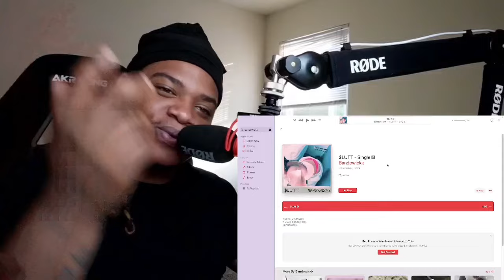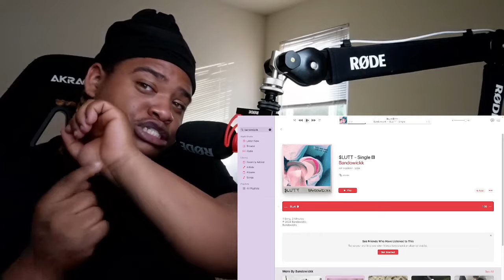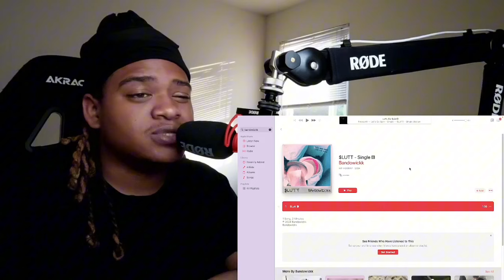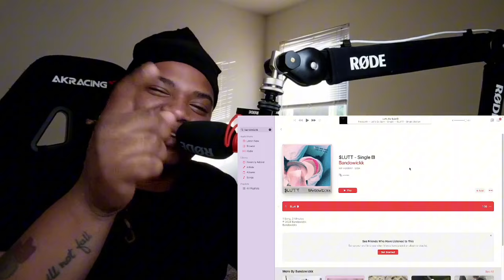GAS OR TRASH EP 10 | BANDOWICKK “$LUTT”